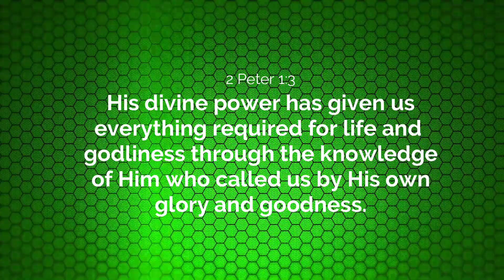Rime | Tricky Tuesday | Episode 6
I'm back with a brand new episode of Rime. This game came out in 2017 and got an amazing review. Hopefully I will enjoy playing and you will enjoy watching. Enjoy!

My Razer Peripherals -
Keyboard - Razer Cynosa Pro